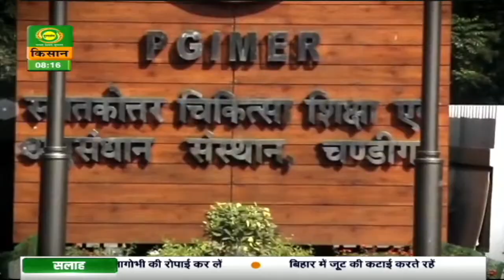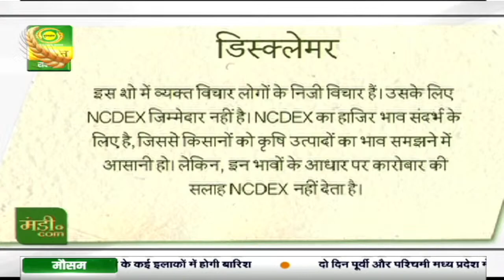मंडी डॉट कॉम : मंडी डॉट कॉम में आज चर्चा फूड प्रोसेसिंग तकनीक की | Mandi. Com | Aug.29, 2021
Watch our programme Mandi.Com today at 8:00​ am, For the latest updates related to Farmers, Agriculture, Mandi Bhav etc.